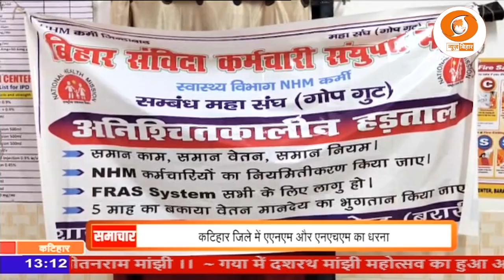कटिहार के बरारी प्रखंड स्थित सामुदायिक स्वास्थ्य केंद्र में एएनएम और एनएचएम ने धरना प्रदर्शन किया